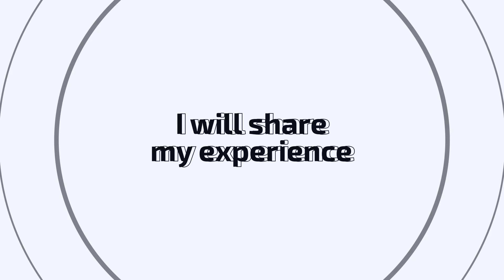How to outsource web development in 2022(Updated)?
In this tech video, we talk about how to outsource web development in 2020. We have 3 sections:
1. Preparation for outsourcing(reasons for offshoring and outsourcing, length of collaboration, documents, business model).
2. Choosing the right location(level of education, staff turnover, cultural compatibility, level of English, geographical position and timezone difference)
3. Finding the right company(use of clutch.co or goodfirms.co, use of upwork or toptal).